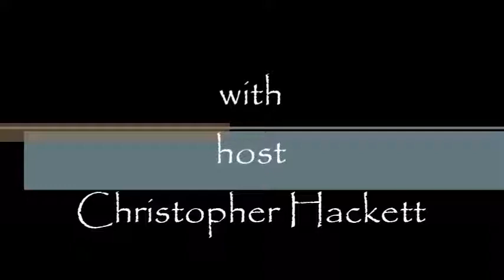Greetings Episode 36. Relationships.....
In this episode we discuss "Relationships". If you have enjoyed this video please click the "Like" button, you can also favorite it if you want to.